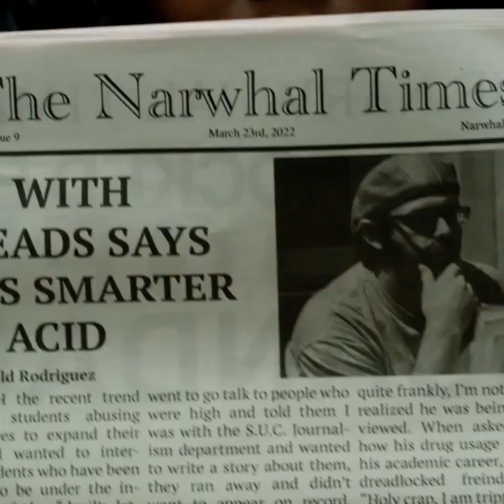"Journalism 101" in VEGAS BABY VEGAS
"Journalism 101," our award-winning pilot, will have its final big screen appearance a week from Saturday night in VEGAS BABY VEGAS!

Cinemark Century Orleans 18 and XD at the Orleans Hotel! indievegasfilmfestival⁠
April 27th, SATURDAY NIGHT, 9:30PM: Pregame drinks at Bailiwick Bar ⁠
10PM: Screening at the Orleans Theater⁠
11:30PM - ???

Probably VanderPump Paris :)
One more for the road!